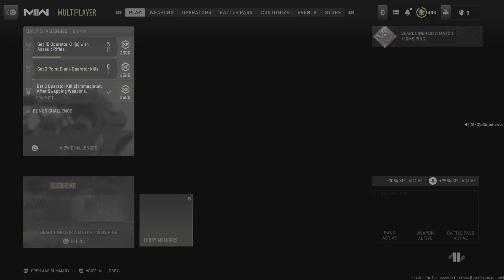Call of Duty: Modern Warfare II_20230915185617